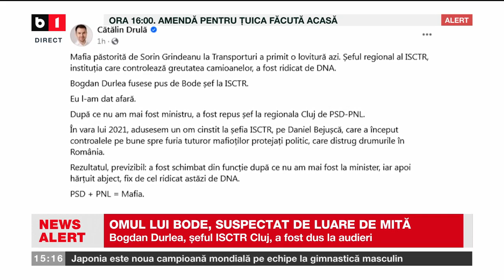OMUL LUI BODE, SUSPECTAT DE LUARE DE MITĂ_Știri B1TV_4 oct. 2023